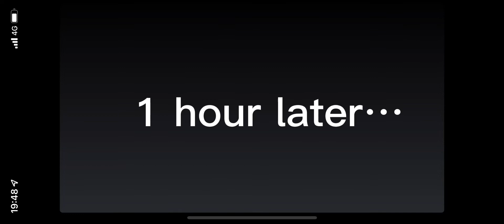Gacha life vid- the bubblegum Bella trouble!